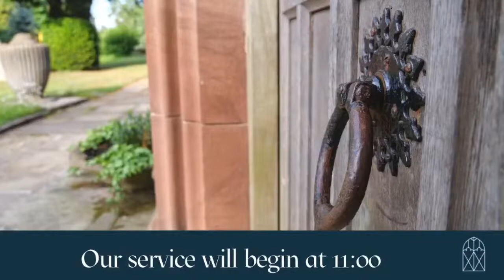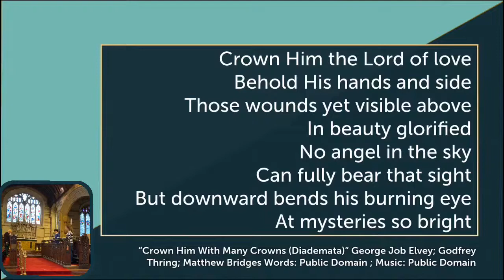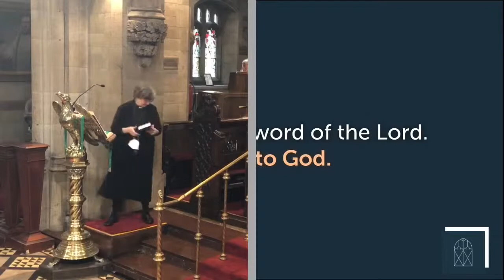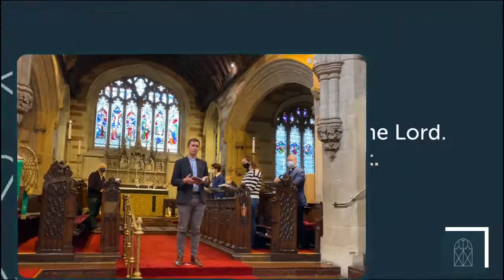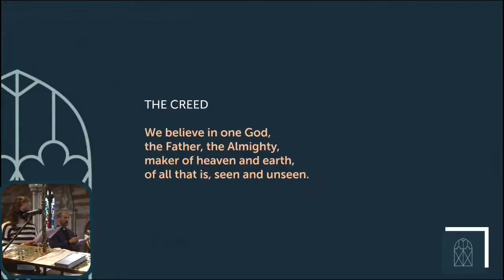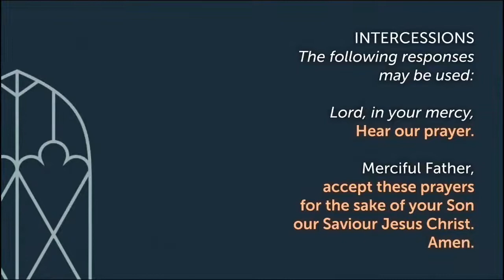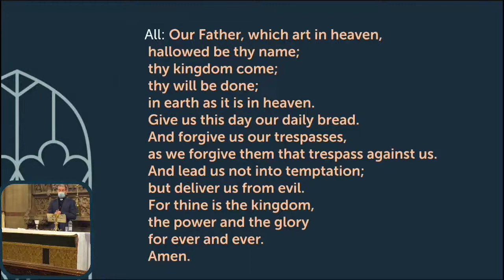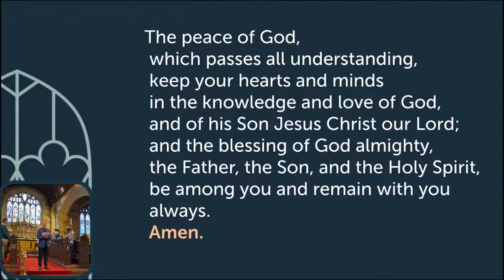Morning Service October 4th 2020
Welcome to our broadcast service.

We will have the opportunity to get together through Zoom afterwards. The link you need to join our post-church chat is

WELCOME: If you're new to St Bartholomew's, follow this link to find out a bit more about us, and how you can get involved in the community

UPDATES: If you would like to receive updates about life at St Bart's Edgbaston, please click on the following link, which takes you to a short form.

SERVING: Would you consider joining one of the teams that helps make our Sunday services happen? Follow this link to let us know.

HOMEGROUPS: We're expanding our homegroups this Autumn; if you'd like to get involved, please get in touch!

(Opening Photo sequence: Ben Cuffin-Munday)